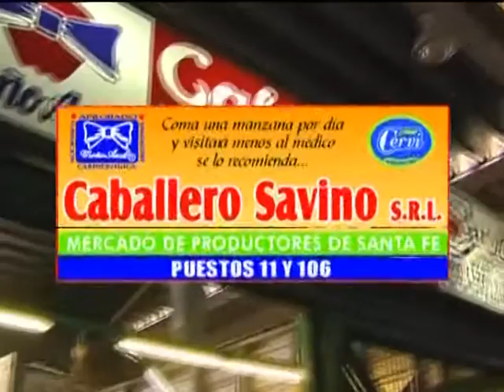Claudio Riaño en La Vida Color de Unión TV - 12/08/2015